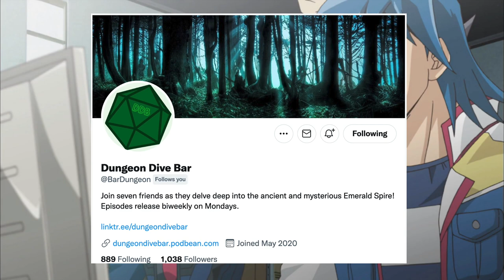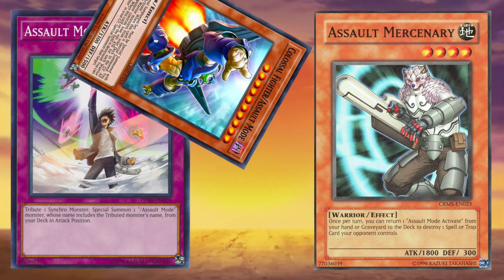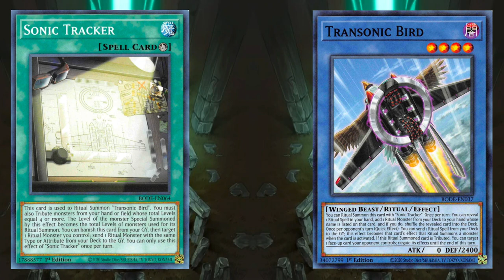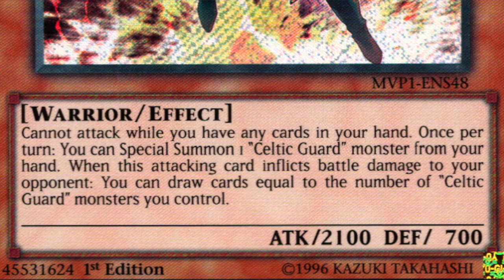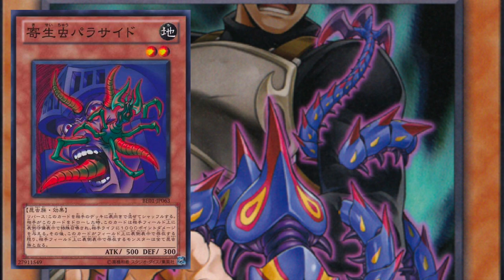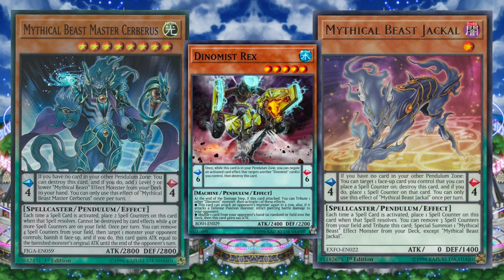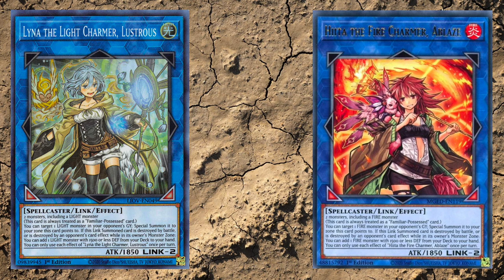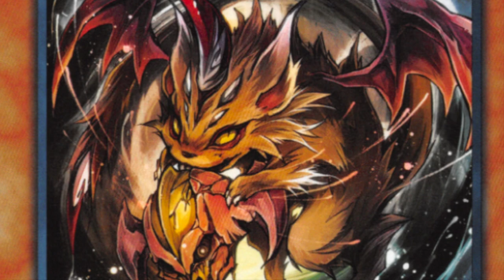Top Ten Weirdest Yu-Gi-Oh Monster Retrains (Vol. 2)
Retrains are so common and interesting in Yu-Gi-Oh, we had to cover them again. Same idea as the last video. We look at monsters that were given an updated form later in the game and see what was so strange about them? Perhaps it was an unexpected monster chosen or an effect that didn’t really help or simply a weird design. There’s a lot to consider when looking at the wonderful world of Yu-Gi-Oh retrains. And with such a big topic, I’m joined by Judgment Meter, Corgian, Sam from Dungeon Dive Bar, Professor Oats, and SyzygySolo.